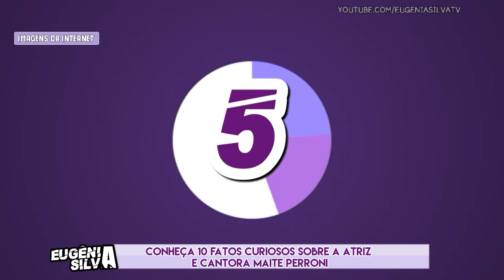O que VOCÊ NÃO SABIA sobre Maite Perroni | por Eugênia Silva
Se você e daquelas (es) que AMAAAAA de PAIXÃOOOOO os Atores e Atrizes Mexicanos e sem contar as NOVELAS MEXICANAS é CLAROO  você está no lugar CERTOOO hahahaha. Aqui você encontra tudo sobre o Mundo Mexicano, desde os BABADOS ao mais TOPS dos TOPS. Temos vários quadros que você vai AMAAAAR. Vem participar pois temos várias brincadeiras com NOSSOS AMADOOOS.
NÃO esqueça de SE INSCREVER  E ATIVAR AS NOTIFICAÇÕES no Sininho.

➡ Você Lembra?

-Moisés